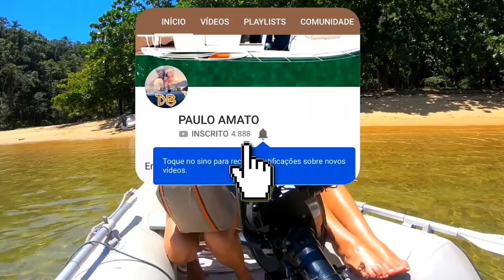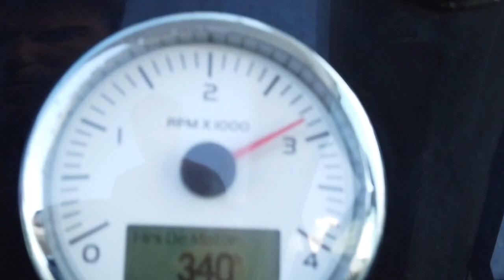CARNAVAL 2019 | UBATUBA CARAGUA ILHABELA | Parte 3 FINAL | DIÁRIO DE BORDO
na parte final de nossa viagem de Carnaval, trocamos a bomba de porão da caixa estanque, conhecemos as praias de Sete Fontes, Mansa e a Ilha do Tamanduá e passamos nossa última noite em Ilhabela.

Na chegada ao porto de Santos assistimos ao desfile do SeaView, o maior navio de cruzeiros da temporada 2019 no Brasil.

Acompanhem conosco!!!